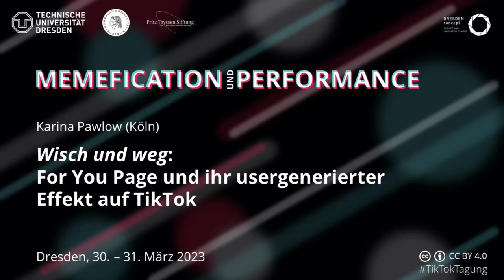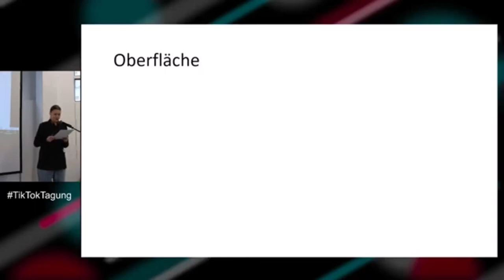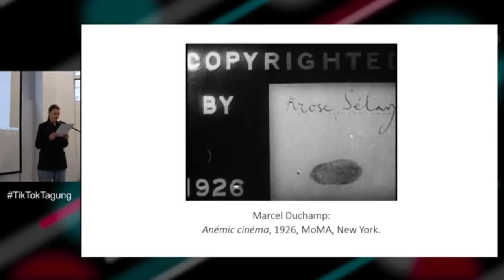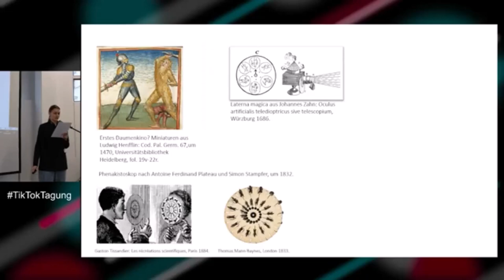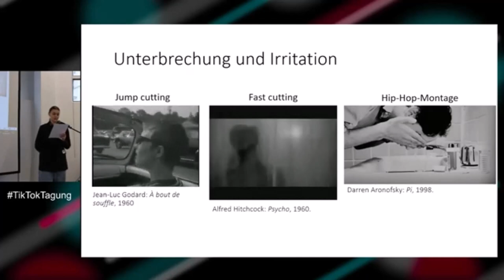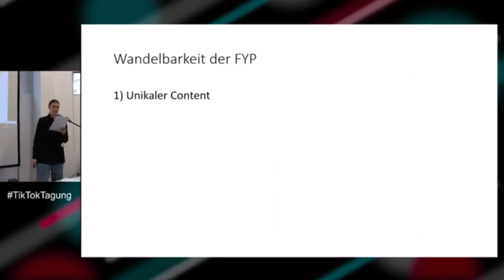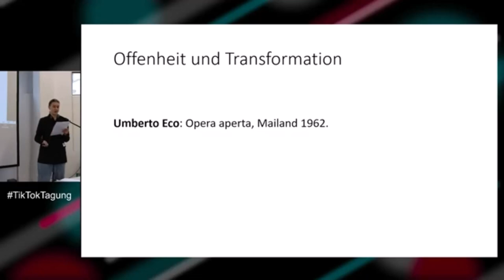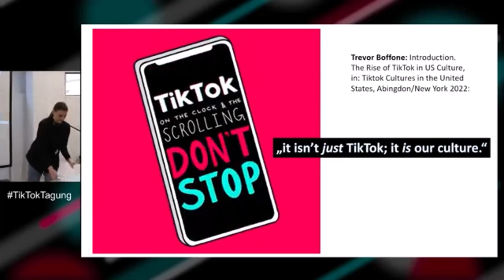TikTokTagung 2023 | Karina Pawlow: Wisch und Weg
TikTokTagung: Memefication und Performance. Interdisziplinäre Zugänge zur Videoplattform TikTok. Dresden, 30. – 31. März 2023. Gefördert durch die Fritz Thyssen Stiftung für Wissenschaftsförderung.

Karina Pawlow, Universität zu Köln
„In societies dominated by modern conditions of production, life is presented as an immense accumulation of spectacles. Everything that was directly lived has receded into a representation. The images detached from every aspect of life merge into a common stream in which the unity of that life can no longer be recovered. Fragmented views of reality regroup themselves into a new unity as a separate pseudo-world that can only belooked at.”
                                                                                                 —Guy DebordSociety of the Spectacle, 1967

Mit dieser Kritik lieferte der französische Denker Guy Debord bereits vor über 50 Jahren eine Beschreibung unserer bildorientierten Gesellschaft des Spektakels, die sich heute auf die videobasierte Plattform TikTok übertragen und weiterdenken lässt. Automatisch nach dem Öffnen der App angezeigt, stellt die For You Page den Dreh- und Angelpunkt der Aktivitäten dar. User:innen sind als Co-Produzent:innen maßgeblich an der Entstehungihrer For You Page beteiligt, denn sie hinterlassen durch die Interaktion digitale Fingerabdrücke, die sich in einer hochgradig individuellen Content-Zusammenstellung manifestieren. Als eine eigene, unbeständige Entität wird diese Zusammenstellung origineller, memetischer oder wiedergeposteter Videos durch das Wischen hervorgebracht und wahrgenommen. Dabei rufen Nutzer:innen durch Scrolling einen Effekt hervor, der für Irritation auf visueller und akustischer Ebene sorgt, die Inhalte der einzelnen Videos überlagernd. Mithilfe unterschiedlicher Konzepte und Theorien aus der Anthropologie, Kunst- und Bildgeschichte sowie Filmwissenschaft sucht dieser Vortrageinen Zugang zu den Besonderheiten von TikTok: Wie kann man der For You Page als eigenständiges digitales Artefakt wissenschaftlich begegnen?